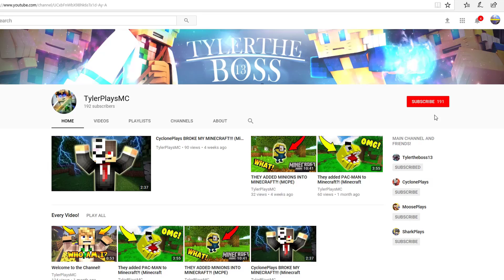Naruto Shippuden: Ultimate Ninja Storm 4 Ep.2- TOBI!!